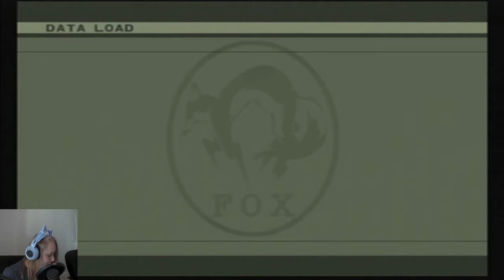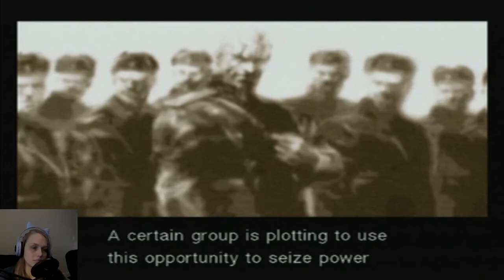I SHOULD JUST DELETE MY CHANNEL!!! | BLIND PLAYTHROUGH | Metal Gear Solid 3: Snake Eater - Part 2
Welcome to Metal Gear Solid 3 Snake Eater!  I'm so excited to get back into this series and this will be a blind playthrough.  I have never played this game and I am very intrigued to see what awaits in what many consider to be the best game of the series and to some, the best game of all time.  I have played the first and second Metal Gear Solid games if you'd like to check out my blind playthroughs below.